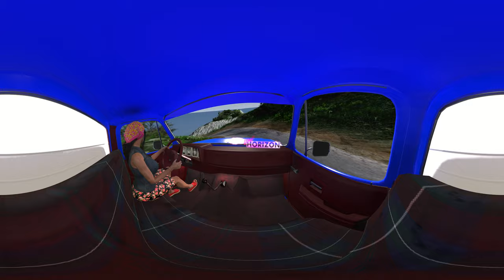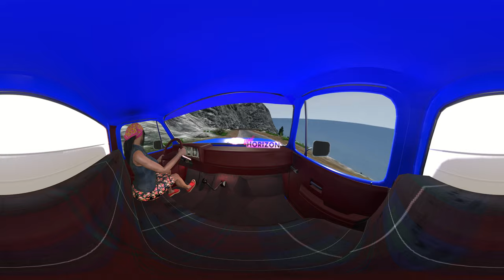BeamNG.Drive | Must Come Down Brake Failure Challenge 001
Tonight, Selma is the first contestant in the 'Must Come Down Brake Failure Challenge'. The brakes are completely disabled in her Chevy pick up truck and she has to reach the bottom of the mountain safely. Will all the brake pedal pumping and downshifting going to help? There's only one way to find out!

A cool thing about iClone 8 is that if you have 3DXchange, you can just import the fbx and obj files into iClone 8 without 3DXchange. Now why would you do this? Well it's simple. The actual 3DXchange software is 32-bit. Now the problem with that is it can only utilize 4GB of ram. This gets in the way of importing larger files. The Rockefeller Center prop used in the Merry Christmas Short was unable to be loaded into 3DXchange. Thanks to a random google search, I was able to fins out you can in fact import the fbx and obj without it. With certain FBX's and all obj's you can separate the meshes into sub props. This significantly reduces export times. Just wanted to pass this info off to any iClone 8 users in my audience.

The VR and 360 video approach is to further immerse the viewer in the UHF Horizon world. Going for rides and races with the characters of the channel makes the viewer seem like they're part of the action.

Equipment Used in this Channel:

Fanatec CSL Elite Wheel Base
Fanatec Elite Steering Wheel P1
Fanatec Clubsport V3 Inverted Pedals
RTX 3090
Oculus Rift

Software and Addons Used:

Adobe Lightroom
Replica Studios
Nomad Sculpt

AWS Polly